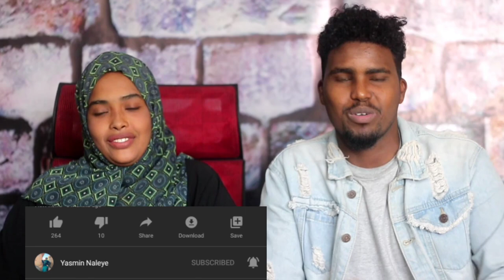SUBXAANALAAH NIN KUFSADEY WIIL YAR IYO YAASMIIN NAALEEYE OOHIN AFKA FURATEY